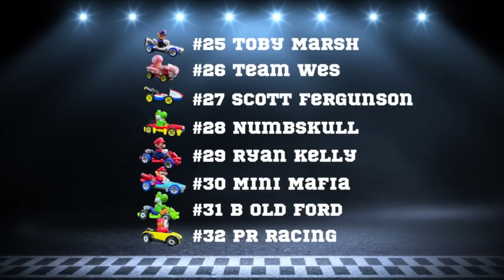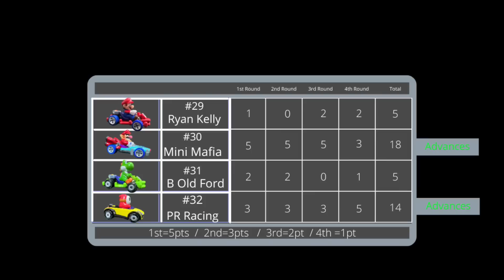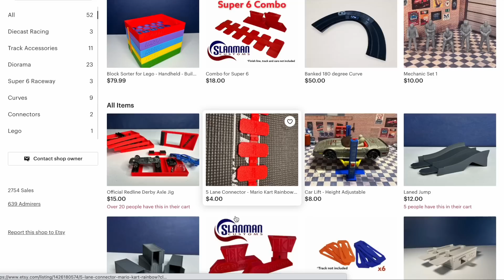MARIO KARTS MAIL IN TOURNAMENT | DIECAST CARS RACING 12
nintendo mariokart characters competing for the championship .
you will see mario ,luigi, peach in a diecast race in a hot wheels mario track. Super mario bros movie
mario karts championship with hot wheels fat track race
mario kart tournament day competing in a diecast mario karts circuit racing
enjoy this speedway  mario karts hot wheels racing
Simultaneously event in Diecast Racing TV
Remember this is a 13 and over diecast channel.

Slanman Customs
Etsy

augmoto track